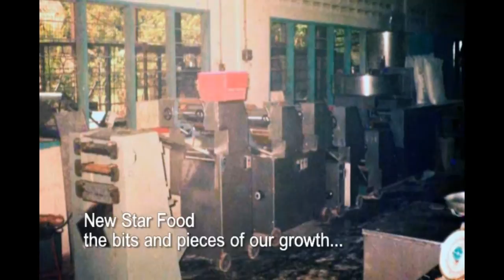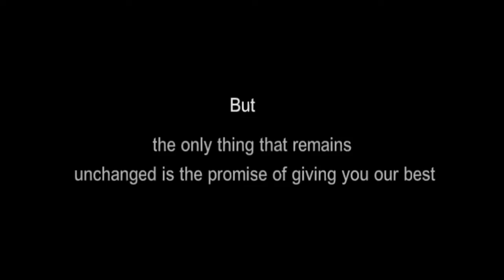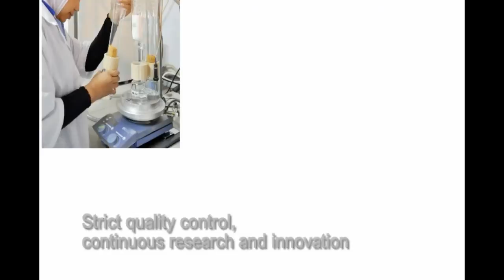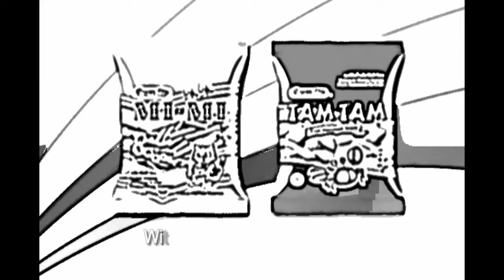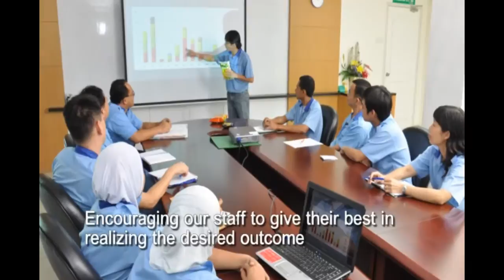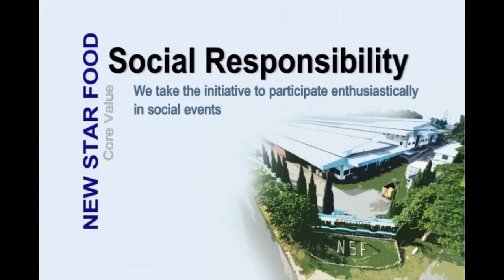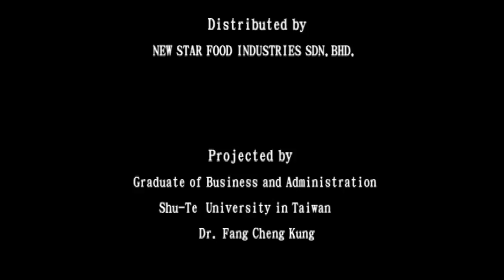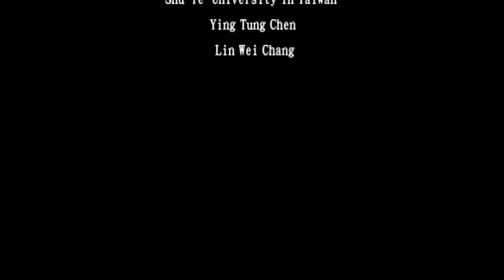NSF Corporate Video - New Star Food Industries Sdn Bhd (ENG Version)